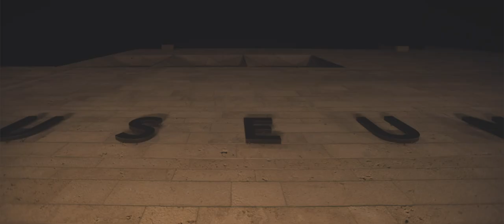bez + kock architekten | museum- und kulturforum südwestfalen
der architekturfilm über das museum- und kulturforum südwestfalen von bez + kock architekten fokussiert sich auf die skulpturale anmutung des neubaus. diee farbgebung unterstreicht die farbigkeit der mit gauinger-travertin verkleideten fassade. eine soundlandschaft aus musik und umgebungsgeräuschen evoziert eine kontemplative atmosphäre.

9sekunden is a team of young cineasts, who have combined their love for films with their love for good architecture and nature.